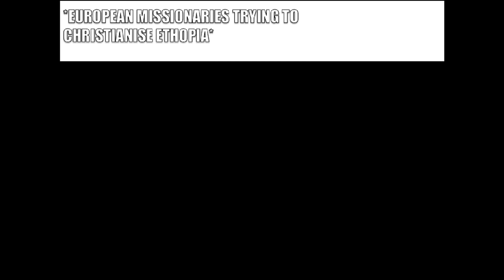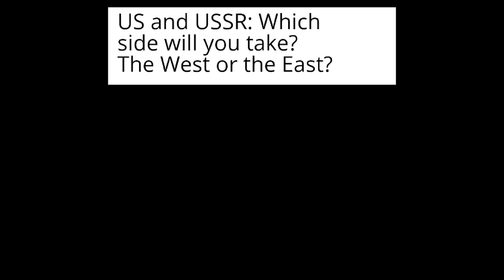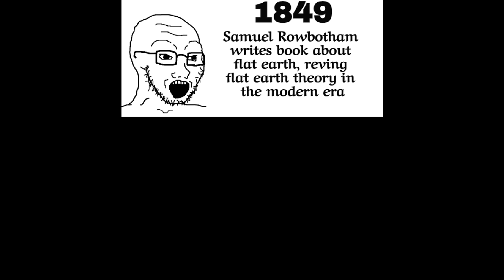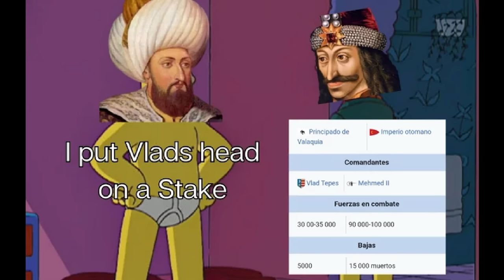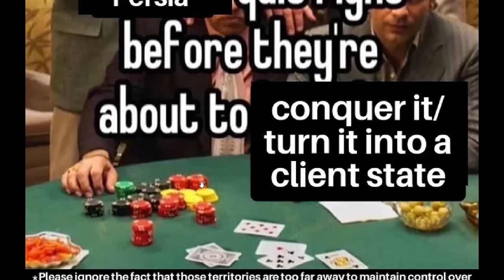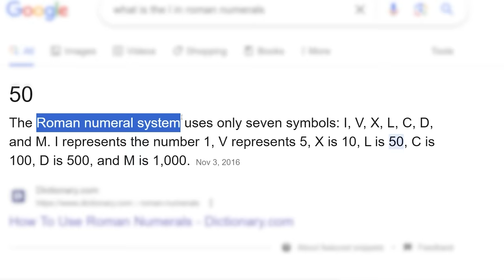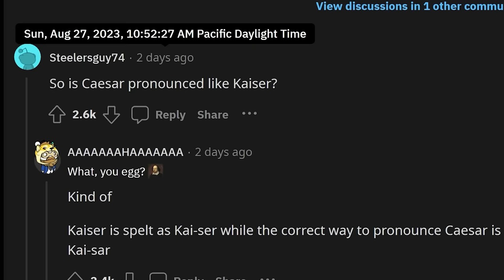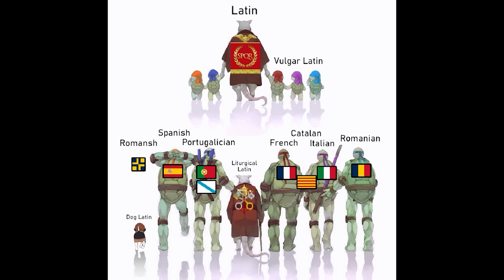Evolution Through World History…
aPhatNarwhal
caleb hansen
Carmel Saida
DestineyF***ker9000
GoodOldRyah
drew needs to pay his taxes
InquisitorXarius
iAmTheKidnapperiOofedDrewSinceNoOnePaidHisRansomThisChannelIsNowRunByAnAI
KirinoIsBestGirl
JohnDenver
Jack Traven’s annoying friend
TheGreatRalphy
SubscribetoDrewNOW
RyeThePie
Robert Elonich
Patrick Doty
ortin 5610
Martin Kozlovský
Jason Ticus
Ivan Lima
Astrakonix
ZaneyBoi
why am I doing this
Twickenhamster
TheMexican760
LuxembourgLover
Timothy Darkcaster